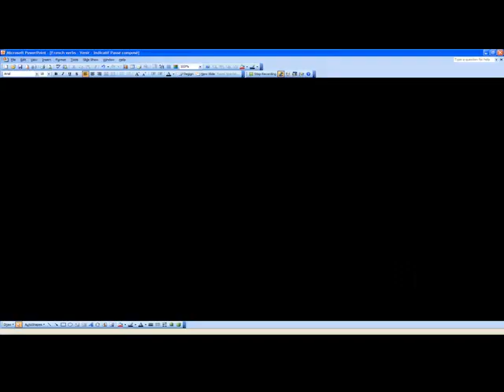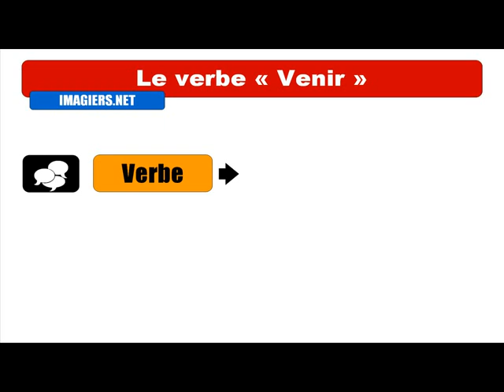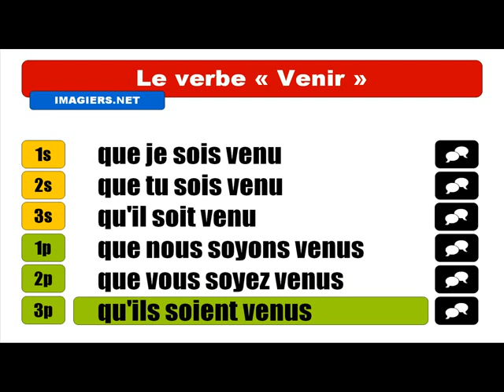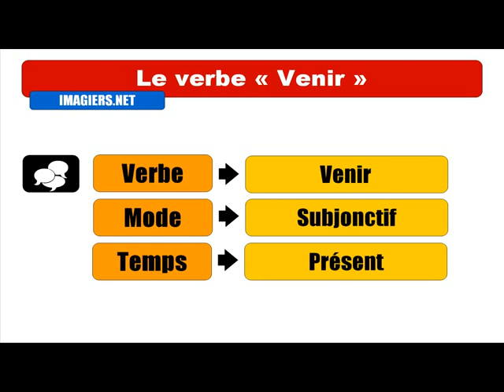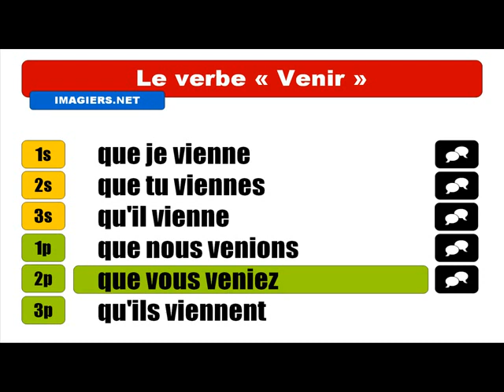French lesson with me # To come